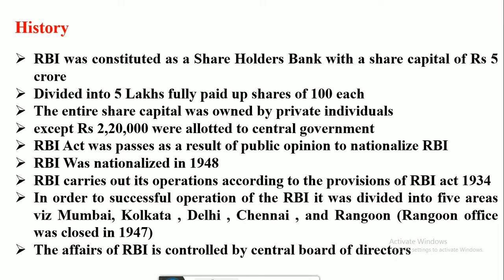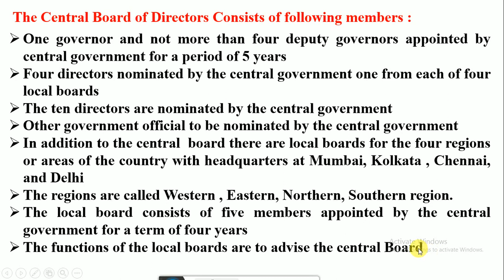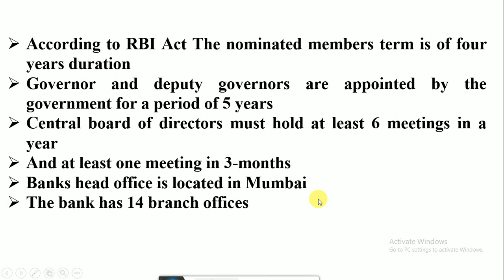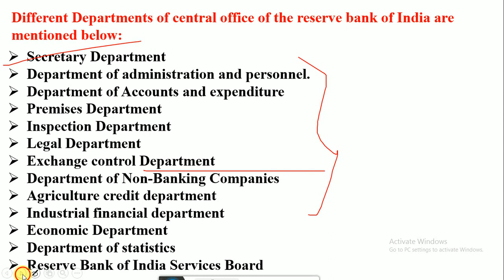Reserve Bank of India II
Hi